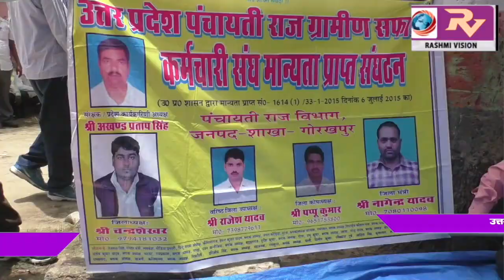10 सूत्रीय मांगों को लेकर उत्तर प्रदेश पंचायती राज ग्रामीण सफाई कर्मचारी संघ ने रैली निकाल कर किया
10 सूत्रीय मांगों को लेकर उत्तर प्रदेश पंचायती राज ग्रामीण सफाई कर्मचारी संघ ने रैली निकाल कर किया एक दिवसीय विरोध प्रदर्शन